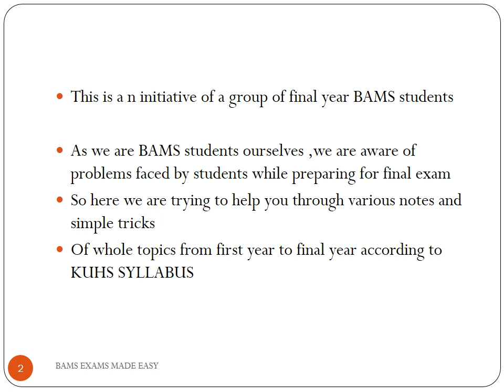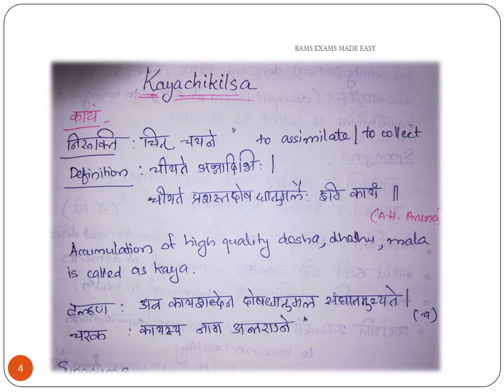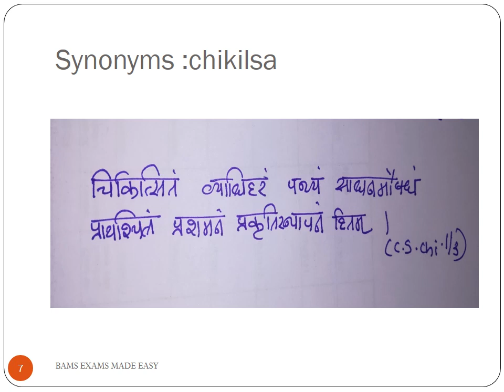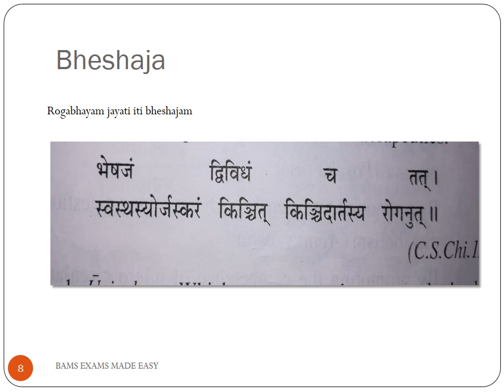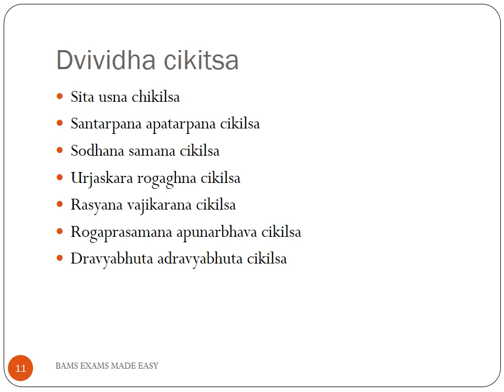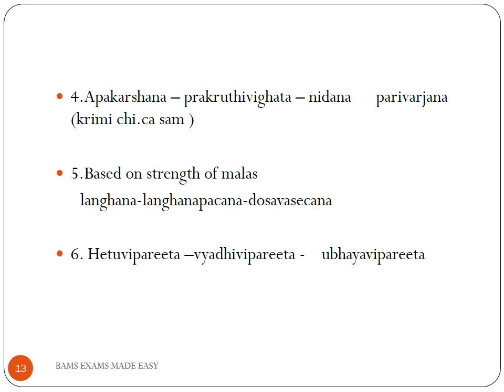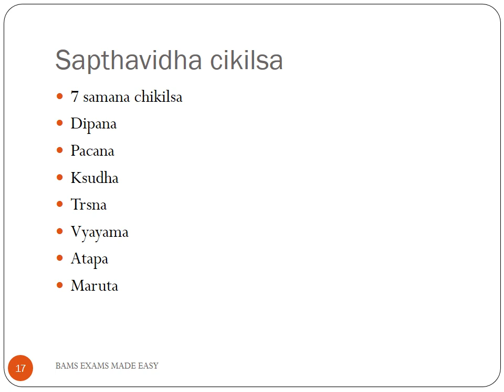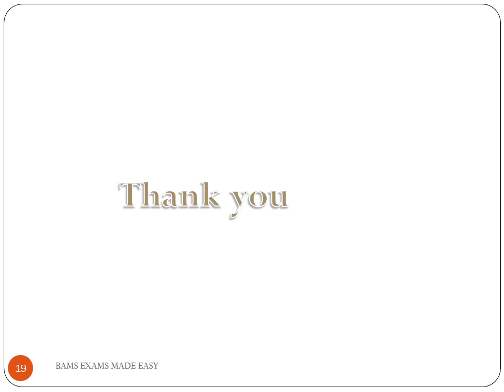Introduction to Kayachikitsa || BAMS Exam Made Easy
》This video is about final year subject - Kayachikitsa ÷ Introduction to kayachikitsa
[ paper 1, part A  - Derivation of the term kaya ,  chikitsa , and their definitions and synonyms. Definition of bheshaja types and detailed description of chikitsa. ]